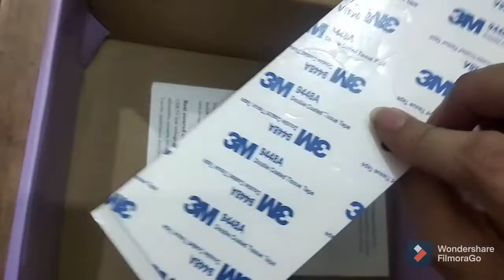Best LED Vanity Mirror Lights From Daraz.pk |Strip Lights Detail Review For Makeup And Best Selfie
Best quality vanity mirror lights
3 color option: warm yellow white
Brightness Adjusting option too!!!

Mahnoor R.